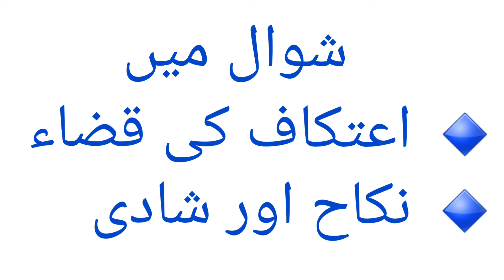Aetikaaf ki qaza | Shawaal ke month mey Nikkah | Shawaal ke month mey kia kiya kaam kar sakte hain